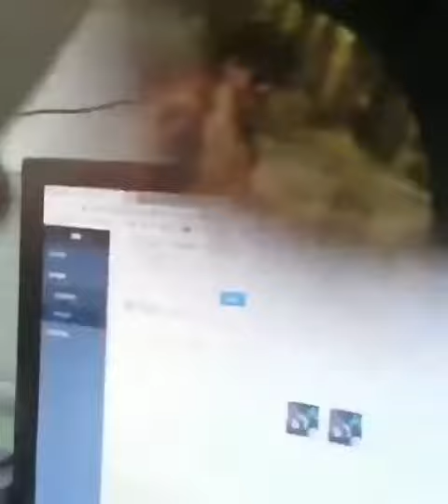Personalised Circle Photo Projection Bracelet